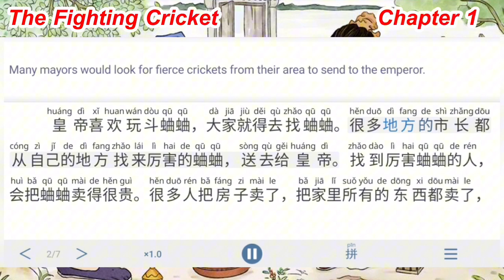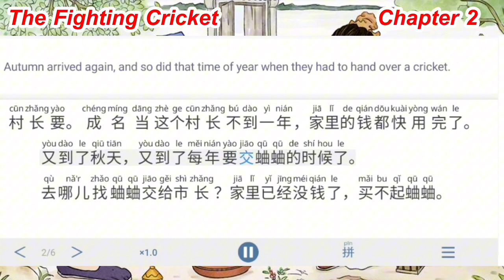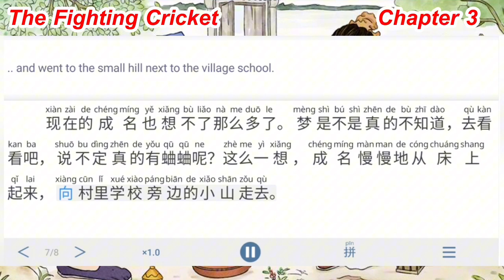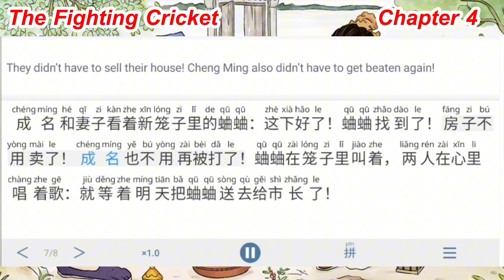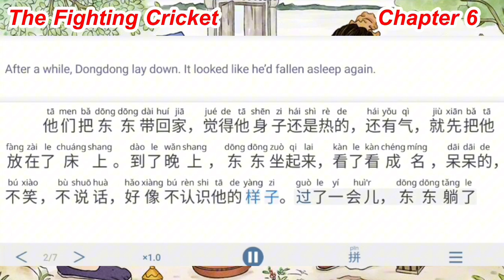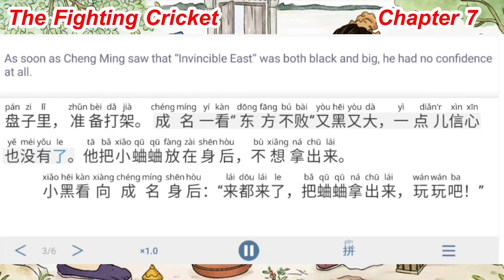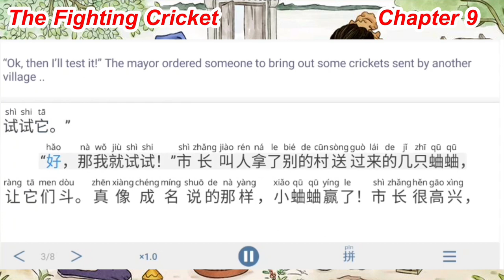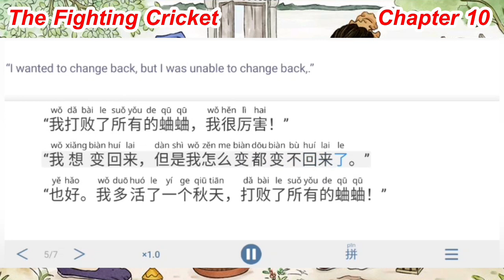The Fighting Cricket | Learn Chinese in Series | Pin yin | English subtitles.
INTERMEDIATE
The emperor is obsessed with cricket fighting, and many mayors across the country send him their strongest crickets to win his favor. The mayor of Huayin City also wants to please the emperor, but there are no crickets in the area around the city. How can he find a strong cricket to send to the emperor?
This is an adaptation of Qing dynasty writer Pu Songling's short story "The Fighting Cricket". It reflects on the cruel society of the time and how something as small as a cricket can cause one person's death and another person's fortune.
This story is based on a vocabulary of 600 characters.